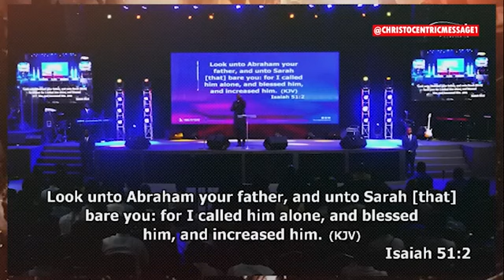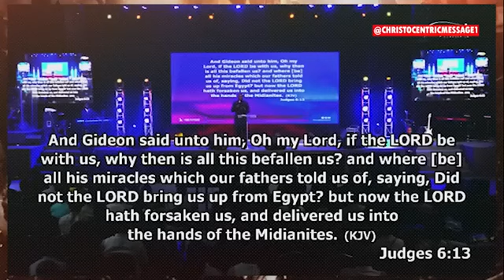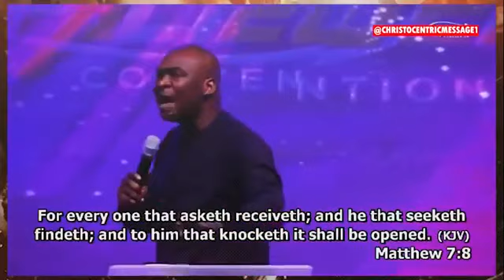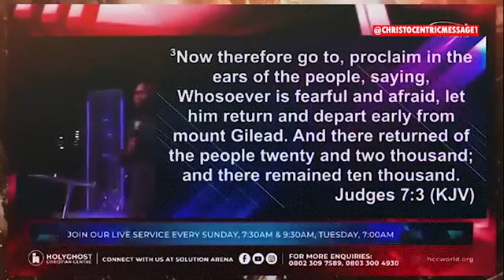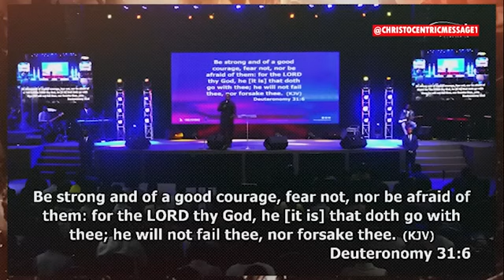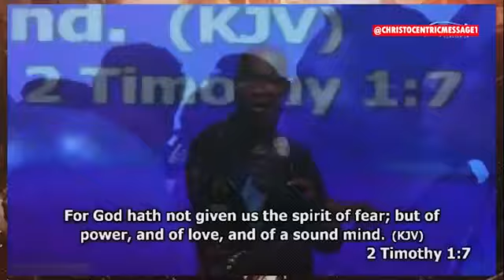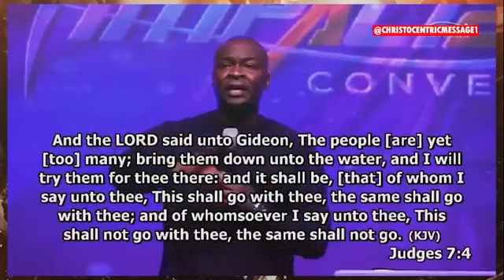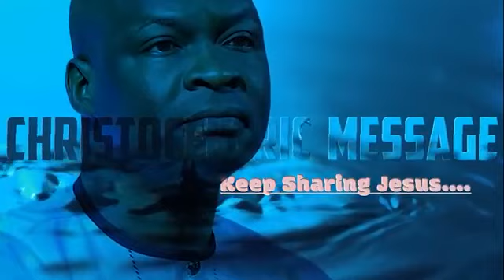IF YOU WANT TO GO FORWARD, YOU MUST PAY THESE PRICE - APOSTLE JOSHUA SELMAN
BE BLESS AS YOU WATCH IT